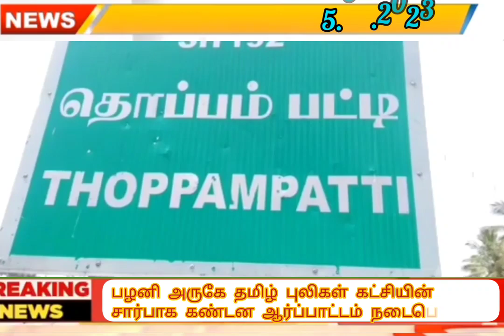பழனி அருகே பாஜக அரசை வெளுத்து வாங்கிய தமிழ் புலிகள் கட்சி ஆர்ப்பாட்டம்..